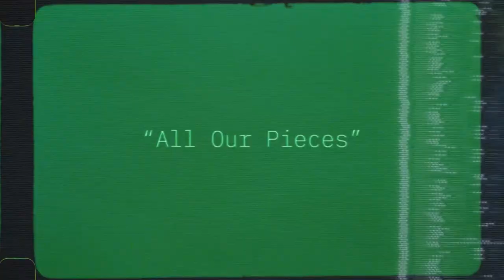COLLECTIVE SOUL’s Bassist WILL TURPIN Talks "Vibrating" Album: “We've Always Been Studio Rats"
Georgia-based rock band COLLECTIVE SOUL - Ed Roland (lead vocals, guitars), Dean Roland (rhythm guitar), Will Turpin (bass, backing vocals), Johnny Rabb (drums, percussion) and Jesse Triplett (lead guitar, backing vocals) have come a long way since their iconic single “Shine,” off the album “Hints Allegations and Things Left Unsaid” (1993), reached the top of the Billboard Album Rock Tracks for eight weeks and went on to peak at number 11 on the Billboard Hot 100 for one week.

Not a band to stay idle or to live off past laurels, the quintet has climbed again to the forefront of alternative rock with the release of two magnificent albums “Blood” (2019) and most recently “Vibrating” (2022), proving they still have a penchant for churning out catchy melodies and the skills to turn them into highly satisfying and ear-worms-inducing romps. Both records are filled with an invigorating balance of driving rock, catchy pop and thoughtful songwriting, making them a collective triumph. Seeing eye to eye, and ear to ear, is part of the secret sauce of why COLLECTIVE SOUL continues to both record and play together at an uncompromising level of high quality.

COLLECTIVE SOUL is currently embarked in the last segment of their summer tour with Switchfoot, and our interviewer Scott Medina chatted with bassist Will Turpin hours before their show at Clearwater this past week, an opportunity where they talked upon a myriad of very interesting topics.